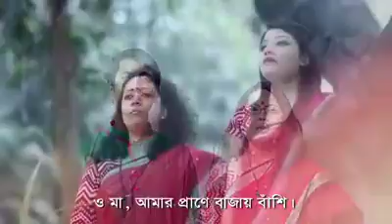April 13, 2018